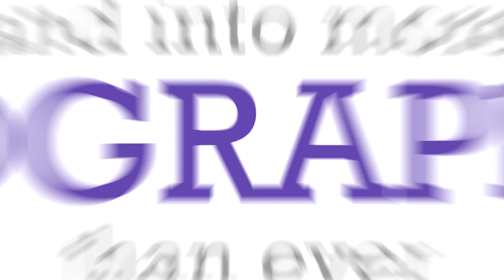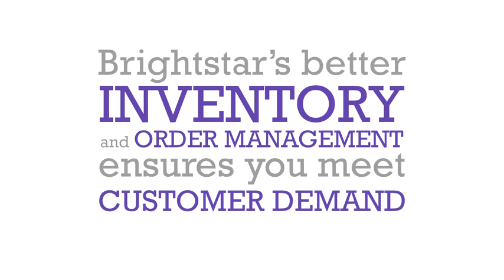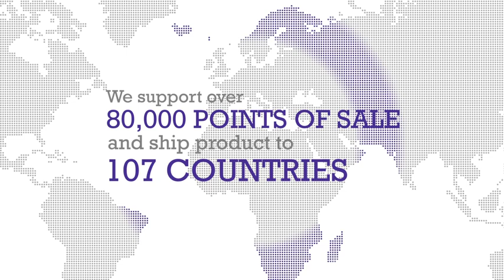Brightstar - Value-Added Distribution